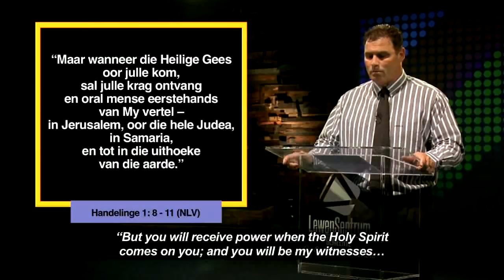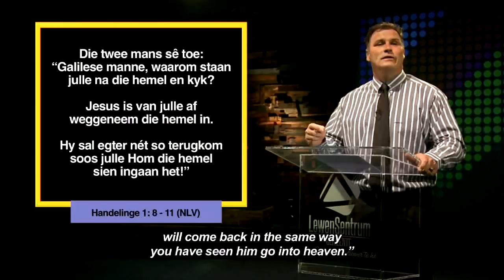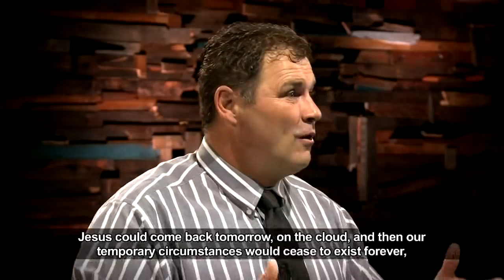Die Woord Erediens S3 Episode 11 - 06 Mei 2018